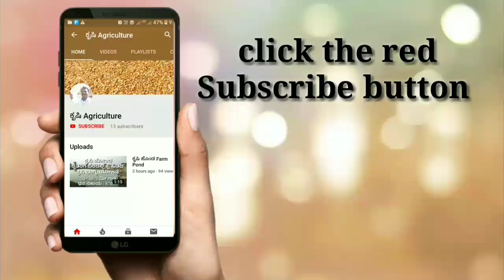ಗೋಡಂಬಿ (ಗೇರು )ಕೃಷಿ Cashew nut cultivation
Cashew nut cultivation
Varity: dhana
spacing 8×8metre
Yield
after 8 years
1.5 to 1.7 tonnes /year